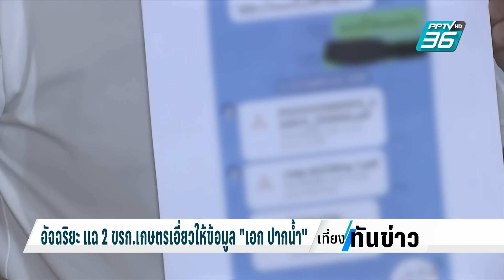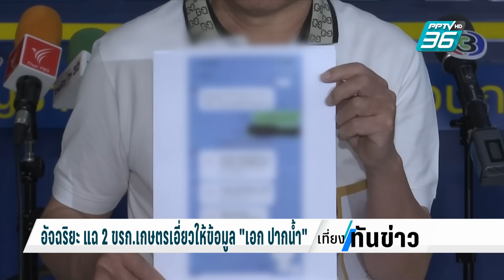อัจฉริยะ แฉ 2 ขรก.เกษตร เอี่ยวให้ข้อมูล “เอก ปากน้ำ”| เที่ยงทันข่าว | 5 ก.พ. 67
อีกหนึ่งคนที่ออกมาความเคลื่อนไหวเรื่อง ขบวนการตบทรัพย์อธิบดีกรมการข้าว คือ นายอัจฉริยะ เรืองรัตนพงศ์ ประธานชมรมช่วยเหลือเหยื่ออาชญากรรม ล่าสุด นำเอกสารที่อ้างว่า เป็นหลักฐานว่าข้าราชการของกระทรวงเกษตร 2คน เป็นคนให้ข้อมูลการทุจริตกับเอก ปากน้ำ เพื่อนำไปตบทรัพย์